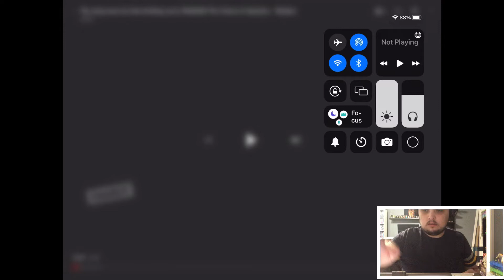Reacting to Ninjago Core Short episode 3 wisdom